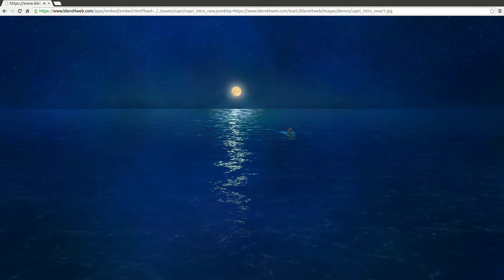"Capri Begins" Demo